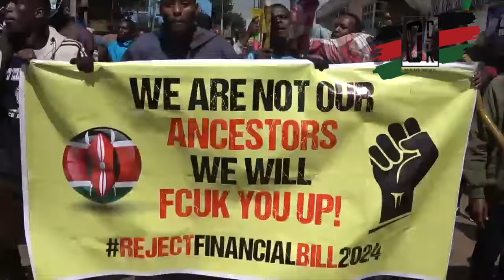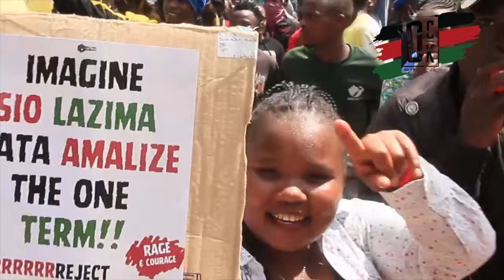🔥RUTO REJECTED AT HOME! Kericho goes crazy! ZAKAYO SHUKA LIKE NOW NOW! Whole movie uncut!